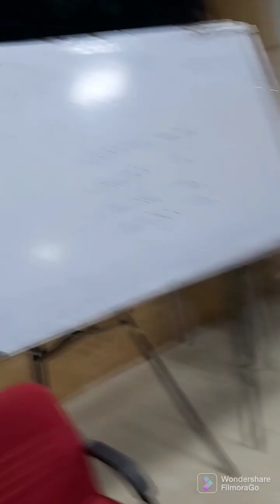15.12.22 Unnati 124 batch students